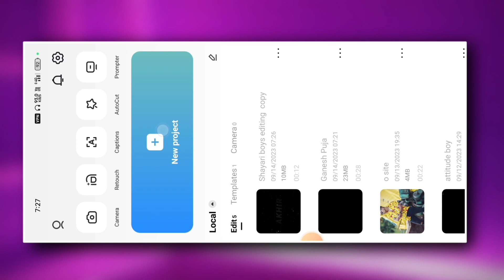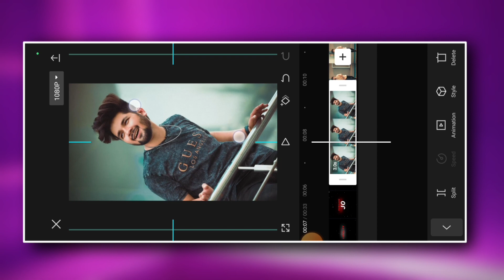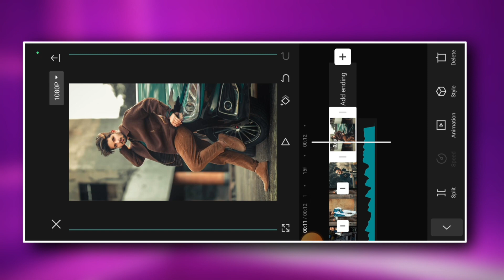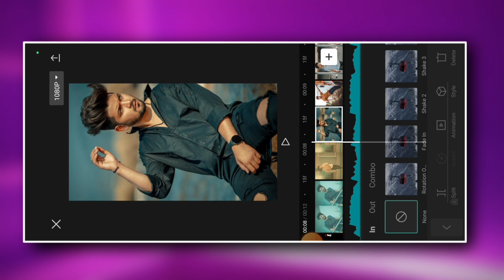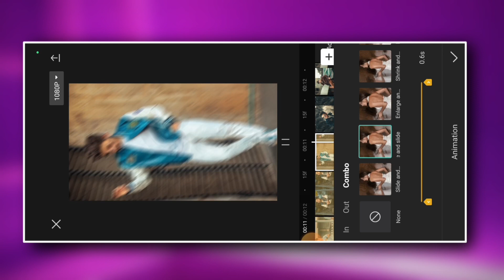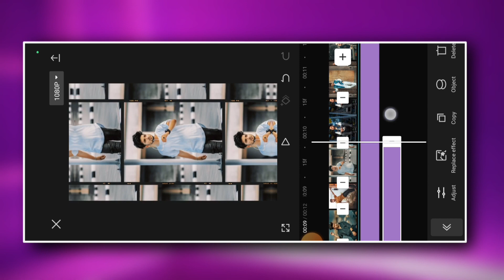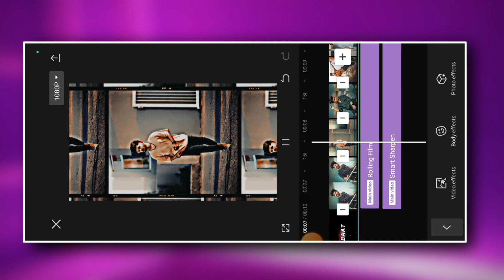New Attitude Status Editing Capcut Video Editing 2023 Boys Attitude Status Editing Capcut Tutorial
Hello friends aapke aur hamare YouTube channel Mdp Ka Londa mein bahut bahut swagat hai
Friends aaj ke es video mein bataye hai ki New Attitude Status Video capcut app se kaise create kar sakte hain.

5️⃣                        ⤵️